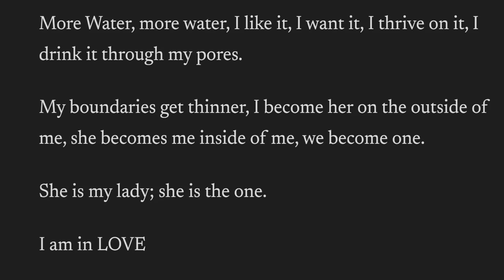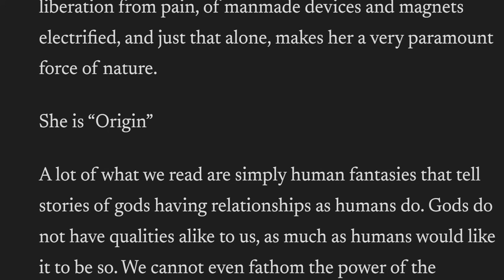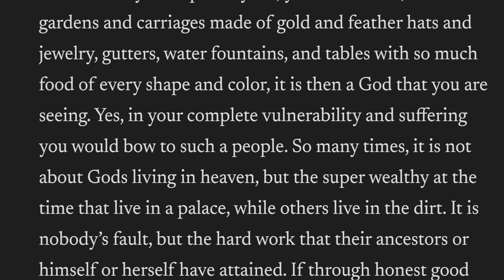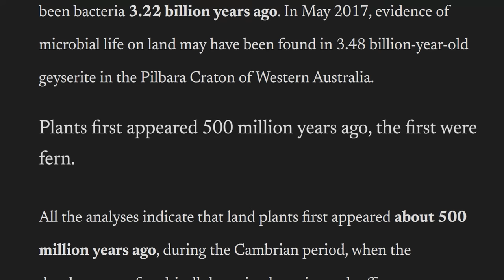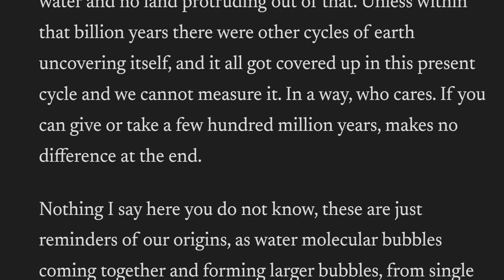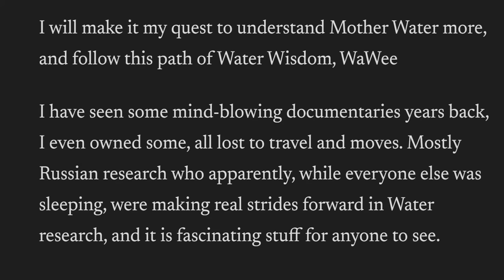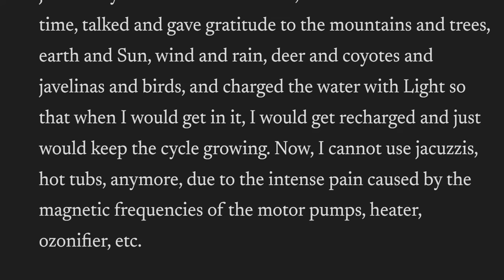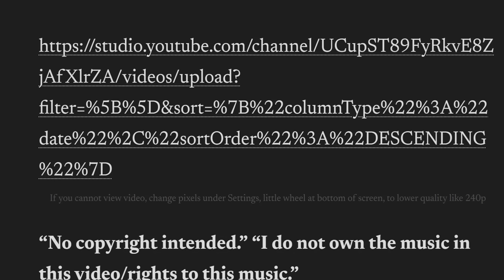Mother Water V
Mother Water our Goddess we call god. Series of insights into Divine Water Mother.